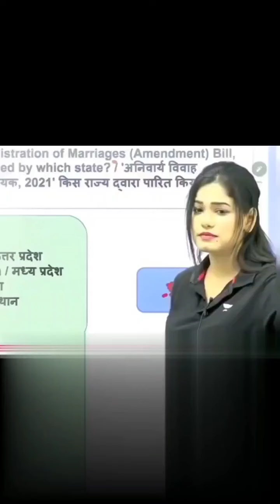🤔What are the family problems in India?Traditional Dowry , Child marriage, child labour, 🤒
high light's video's
your questions 🤔

What are the family problems in India?

Traditional Dowry , Child marriage, child labour, casteism/untouchability, 2. Marriage Related : divorce , live in relationship adultery , polygamy issues 3. Violence Related : Domestic violence, violence/crime against women and children, violence against elders 4.

How can we solve family problems?

Suggestions include:

Try to stay calm.

Try to put emotions aside.

Don't interrupt the other person while they are speaking.

Actively listen to what they are saying and what they mean.

Check that you understand them by asking questions.

Communicate your side of the story clearly and honestly.

What is the main problem of family?

Lack of Proper Communication

When there is miscommunication among family members, a lot of things go wrong. Communication is the issue of every relationship. If you are weak at it, relationships cannot grow. If you are having trouble clearing things out, you must talk to them and sort out a solution.

How should a family face problems?

Accepting personal differences, talking, having fun together and getting professional help are effective strategies through which many family problems are solved.

What causes family problems?

Causes of Family Problems in Childhood and Teenage Years

Family problems arise from various issues within or outside of the family. Common reasons for family problems center on major events or traumas, such as death, divorce, life transitions, or medical/behavioral health.

What are the 4 causes of family conflict?

Four causes of family conflict according to K' Lee are as follows :

Finances and Jobs. The lack of money to pay utility bills, grocery bills, and rent can cause family conflicts. ...

Sibling Rivalry. ...

Child Discipline. ...

In-Laws and Extended Family.

How do you solve problems?

Six step guide to help you solve problems

Step 1: Identify and define the problem. State the problem as clearly as possible. ...

Step 2: Generate possible solutions. ...

Step 3: Evaluate alternatives. ...

Step 4: Decide on a solution. ...

Step 5: Implement the solution. ...

Step 6: Evaluate the outcome.

How do you stop family fights?

On this page:

Look after each child's needs.

Set clear family rules.

Set up routines.

Catch them being good.

Show children how to get along.

Coach your children.

Cool down fighting hot spots.

Let children work it out sometimes.

How can we reduce family stress?

While there is no perfect way to manage stress, here are some tips that may work for you and your family:

Know your own stress cues. ...

Take time to do something that is meaningful, relaxing and fun to you and your family. ...

Practice deep breathing or mindfulness. ...

Accept your emotions and feelings.

What are the types of family problem?

Family Problems

Different personalities clashing and disagreements over ways of doing things.

Jealousy or fighting between brothers and sisters.

Parents arguing.

Divorce or separation.

New step-parents or step-brothers and sisters.

A parent or relative having mental health problems, disabilities or illness.

How can I make my family happy?

5 secrets to a happy family

Communication. Communication is an important factor for any relationship, including family relationships. ...

Joint routine. ...

Balance family life and work. ...

Make decisions together. ...

Keeping a good relationship with your partner

Is family